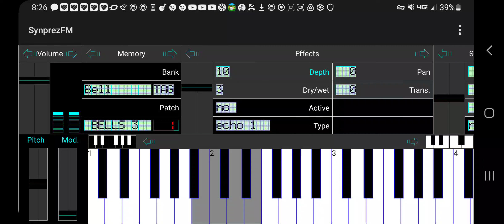playing taco bell bong on piano